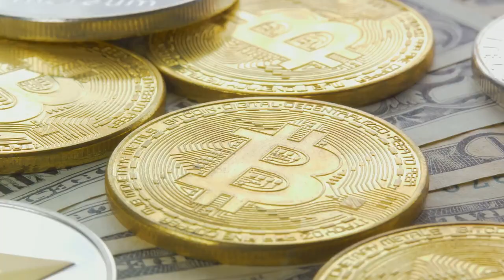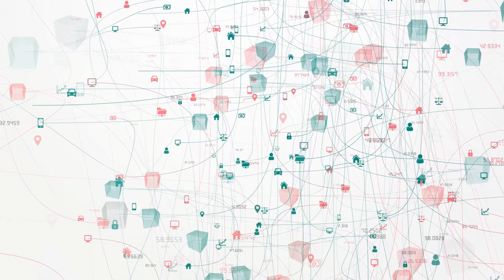Blockchain 2.0 & Crypto Evolution: A Deep Dive into 2024-2030 Projections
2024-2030: A Journey Through Predictions, Prophecies, and Possibilities

A Multifaceted Journey into Tomorrow's Frontiers - Technological Marvels, Cosmic Mysteries and Societal Transformations

"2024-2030: A Journey Through Predictions, Prophecies, and Possibilities" by Muhammad Yasin embarks on an illuminating odyssey that peers into the mysterious terrain between the present and future. As 2024 approaches, Yasin guides readers through the intricate tapestry of predictions, prophecies, and the vast spectrum of possibilities that await humanity.

The narrative commences with an exploration of technological marvels, where artificial intelligence, quantum computation, and blockchain innovations reshape the very fabric of daily existence. Yasin skillfully navigates the landscapes envisioned by futurists such as Kurzweil and Kaku, providing readers with a nuanced understanding of the transformative progressions that promise convenience while demanding vigilance.

The journey unfolds to reveal the vivid landscapes of environmental and climate predictions, exploring the potential impact of rising sea levels, earthquakes, solar storms, and other natural phenomena. The narrative seamlessly transitions to societal and political forecasts, examining potential challenges and shifts in the global economy. Yasin presents a captivating exploration of the dynamic sociopolitical landscape that may unfold in the mid-2020s.

Continuing the odyssey, the book delves into medical and health forecasts, envisioning breakthroughs in healthcare alongside challenges such as deadly viruses and groundbreaking contraceptives. Readers are then catapulted into the cosmic realm of space exploration and extraterrestrial predictions, where commercial space travel and potential encounters with extraterrestrial life become integral facets of our cosmic destiny.

The spiritual dimension is explored next, with Yasin weaving together prophecies from various faith traditions, creating a holistic panorama of the spiritual landscape. Mystic predictions, numerology, and astrological insights converge, adding an esoteric dimension to the narrative.

The final leg of the journey focuses on economic and demographic projections, unraveling the intricate forces that may shape human societies. Yasin invites readers to contemplate the intersection of science, spirituality, and societal shifts in this pivotal year, urging them to join him on an expedition where expectation dances with ambiguity, and insights from yesteryears mold the emerging landscapes of the future.